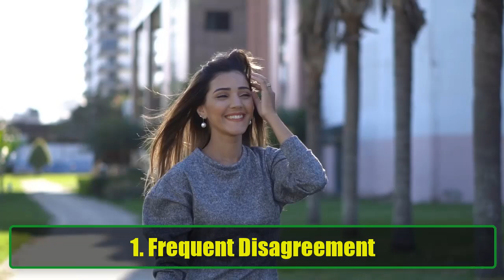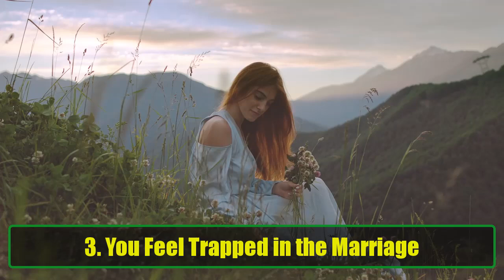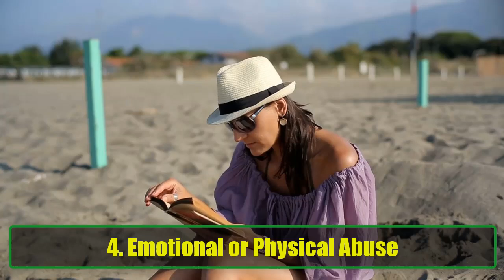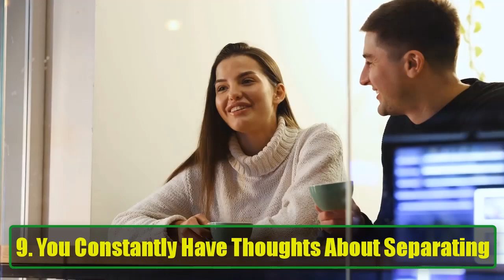10 Signs You Married the Wrong Person: Recognize the Red Flags in Your Marriage | Awesome Facts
10 Signs You Married the Wrong Person: Recognize the Red Flags in Your Marriage | Awesome Facts
In this eye-opening video, we dive deep into the 10 signs you might have married the wrong person. Marriage is a significant commitment that brings love, trust, and companionship, but sometimes things don’t go as planned. Whether you’re feeling unfulfilled, trapped, or questioning your relationship, recognizing these signs can help you take action and make informed decisions about your marriage.

Are you experiencing frequent disagreements with your partner? Constant conflict can be a major red flag that indicates a fundamental disconnect. We discuss how to recognize these patterns and what they might mean for your relationship.

Do you often find yourself regretting your marriage? Regret can stem from various emotions, including feeling trapped or unsatisfied. In this video, we’ll explore how to identify the root causes of your regret and discuss ways to address them constructively.

Feeling lonely in your marriage can be particularly heartbreaking. You entered this union expecting love and support, but now you may feel isolated. We’ll share strategies to improve emotional intimacy and reconnect with your partner, fostering a deeper bond.

Another critical sign to watch out for is a lack of intimacy. Intimacy is essential for a healthy marriage, and without it, the connection between partners can suffer. We’ll provide insights into rekindling that closeness and understanding why it may have dwindled over time.

Have you noticed different values between you and your spouse? Having incompatible values can lead to significant tensions in a marriage. We’ll guide you on how to discuss your core beliefs openly and explore whether you can align your values moving forward.

If you’ve experienced emotional or physical abuse, it’s crucial to recognize this as a definitive sign that something is wrong. We emphasize the importance of seeking help and support if you find yourself in an abusive relationship.

Throughout the video, we’ll provide practical solutions for couples facing these issues. From seeking professional help through counseling to engaging in open communication, we cover essential steps you can take to either strengthen your marriage or make informed decisions about your future.

By the end of this video, you’ll have a clearer understanding of the signs that indicate you may have married the wrong person and practical advice on how to address these issues. Remember, recognizing these red flags is the first step towards reclaiming your happiness.

Join the conversation in the comments below—share your experiences, thoughts, and questions. We’re here to support you on your journey to a healthier, happier relationship!